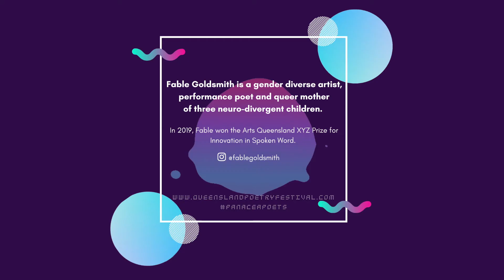Panacea Poets: Fable Goldsmith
Panacea Poets: prescription poems | all pandemic long
Presented by Queensland Poetry Festival

FABLE GOLDSMITH is a gender diverse artist, performance poet and
 queer mother of three neuro-divergent children. After winning two consecutive WA
 finals, Fable represented Western Australia at the Australian Poetry Slam in 2018
 and 2019. In 2019 Fable was awarded the Arts Queensland XYZ Prize for Innovation in Spoken Word
. Fable continues to use poetry as a platform for awareness, understanding
and change.